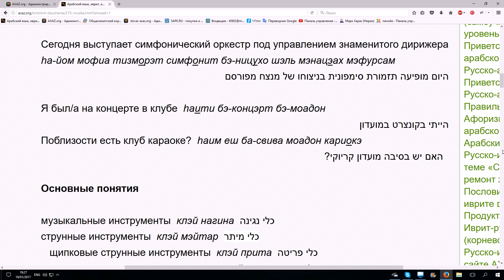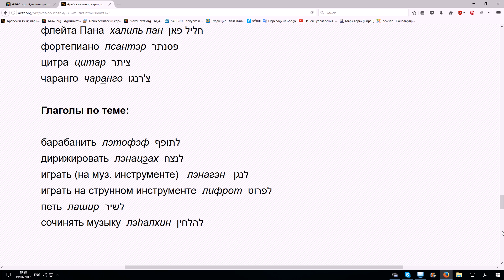234. Музыка и музыкальные инструменты